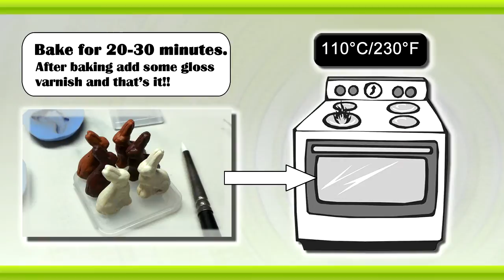Polymer Clay Fimo - mini 1:12 Chocolate Bunnies - *normal Tutorial*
Hello everyone! Welcome to my chocolate bunnies tutorial! Last week on Easter, I received an Easter chocolate bunny  :P … so I thought to make today some mini chocolate bunnies in 1:12 scale :)

Materials:
-fimo soft Nr.0 - white
-fimo soft Nr.7 - caramel
-fimo soft Nr.75 chocolate
-gloss varnish
-silicone for the molds

Tools :
-clay shaper
-dotting tool
-cutter & blade

DIY